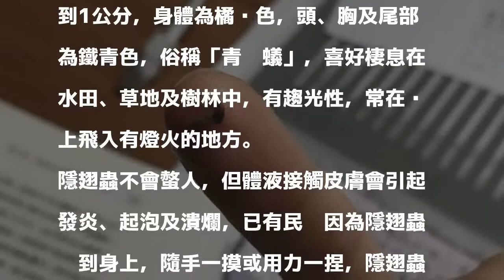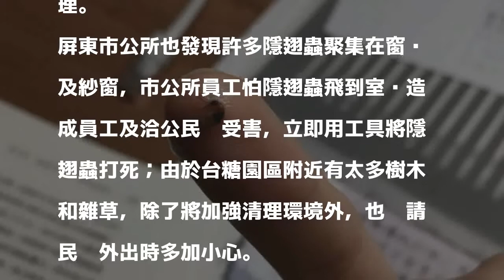小心！屏東市隱翅蟲出沒 隨手一拍皮膚恐潰瀾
〔記者葉永騫／屏東報導〕身上蟲子別亂拍打！連續大雨加上天氣濕熱，「隱翅蟲」大量出沒，不少人接觸、拍打造成皮膚紅腫潰瀾，台糖園區、屏東市公所也出現不少隱翅蟲，呼籲民眾多加小心。

發表評論評論如下。